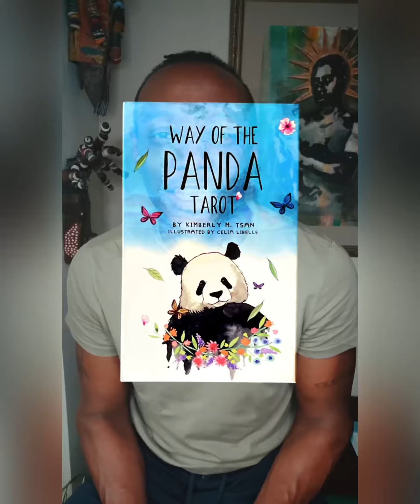Way of the Panda Tarot - Which soured relationships are holding you back and in need to repair?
Don’t let your past behaviors and disagreements interfere with today’s joy.

Have you considered that there might be a purpose for your lack of gratitude? On the surface, and from the outsider’s perspective, you seem to have everything you need, and you feel fulfilled. However, something is missing. Spend some time today reflecting on a past disagreement and the broken relationships that came as a result. Soon, you’ll discover the need to harmonize the past to end this journey on a happier, prosperous note.

The cards in this tarot reading came from the Way of the Panda Tarot by Kimberly Tsan and illustrated by Celia Libelle.

Tarot Say What offers daily tarot readings, usually under 90 seconds or less.